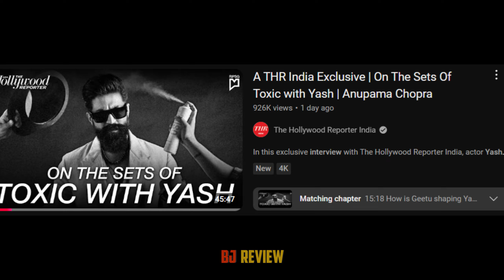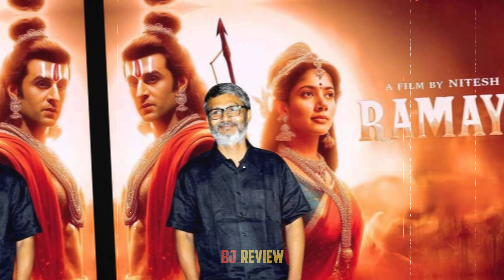KGF : Chapter 3,4 All Confirm! | Yash Upcoming movies | BJ Review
We respect the intellectual property rights of others and are committed to complying with all applicable copyright laws.